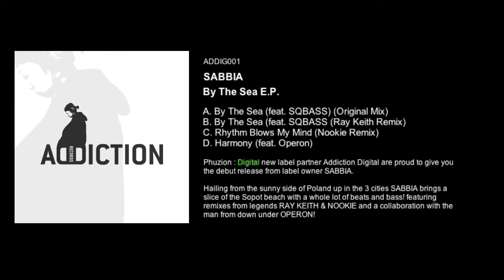SABBIA - rhythm blows my mind (NOOKIE rmx) Addiction Records Digital ADDIG001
SABBIA - rhythm blows my mind (NOOKIE rmx)
Addiction Records Digital ADDIG001